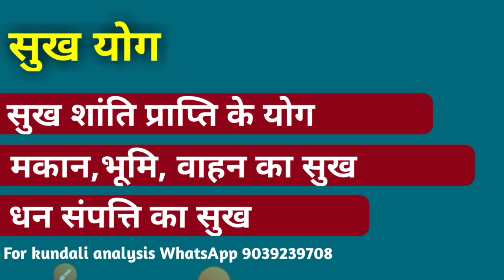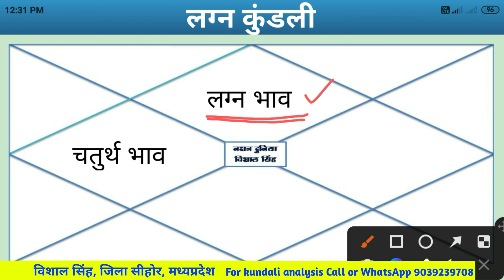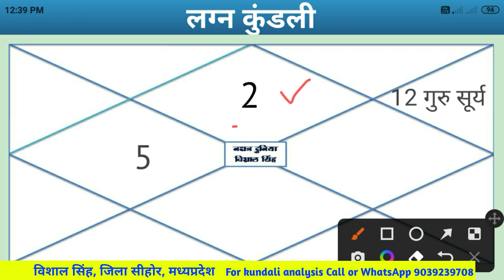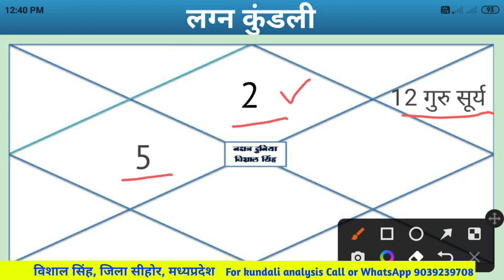सुख योग। चतुर्थेश का अद्भुत सुख। धन संपत्ति का सुख। घर का सुकून। मकान,भूमि, वाहन के लिए ग्रह स्थिति